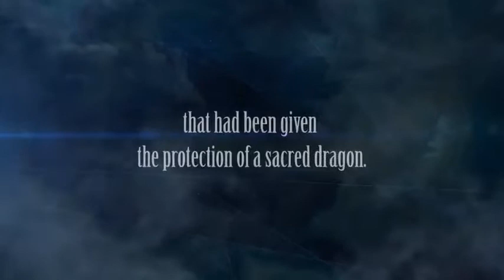Fire Emblem Warriors Trailer E3 2017 Nintendo Spotlight